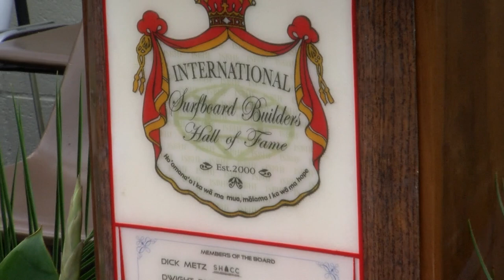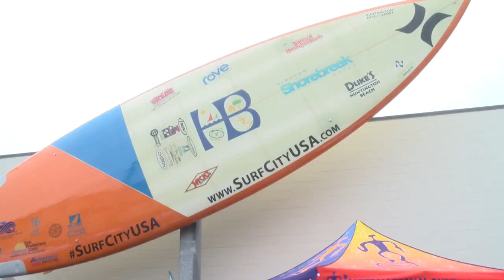SURFBOARD SHAPERS HALL OF FAME 2018 SCH DECEMBER MASTER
A Surf City Highlight...

Surfboard Shapers Hall of Fame 2018
The “Greek” Bob Bolen and Co. provided for a second year now in HB, the spotlight on the art form of producing surfboards, by honoring the best of the best in the industry.

This program and many others about the community can be found daily on HBTV 3, produced by the City of Huntington Beach and the PCTA